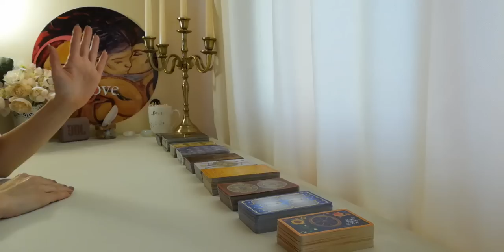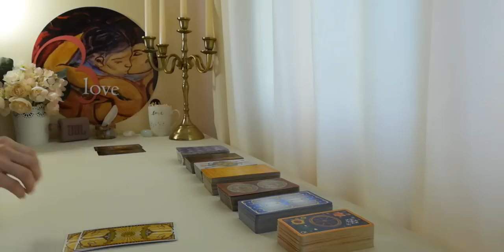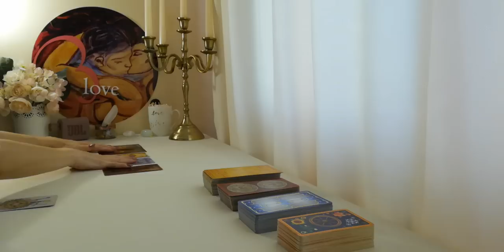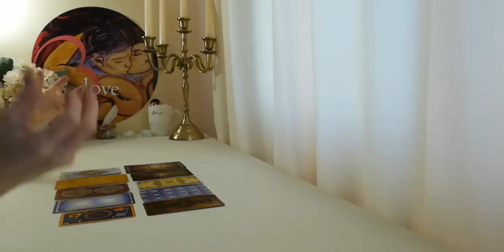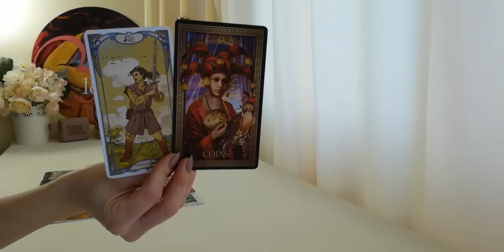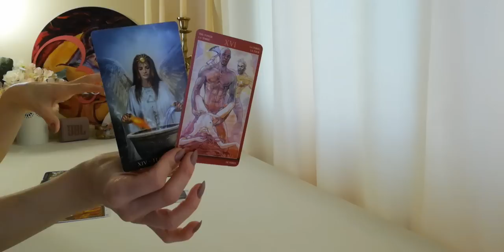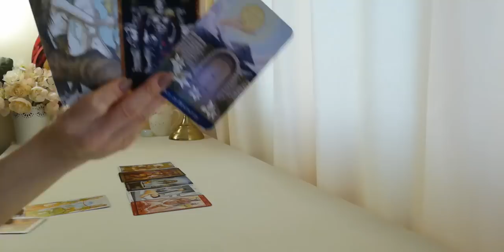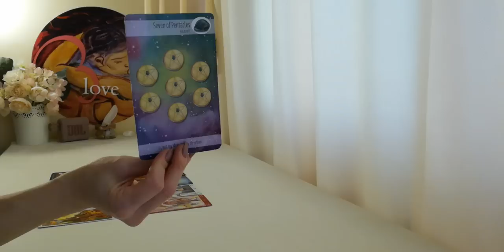ЕКСПЕРИМЕНТ! По Пътя на Моята Щастлива Съдба ли Съм, Вече? Послание до Края на 2022 + 2023/ 7:31 мин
Информация за настоящето видео:
ВИДЕО - ПРЕМИЕРА 11:30h на 5 Октомври
ТЕМА: По Пътя на Моята Щастлива Съдба ли Съм, Вече? Послание до Края на 2022 + 2023